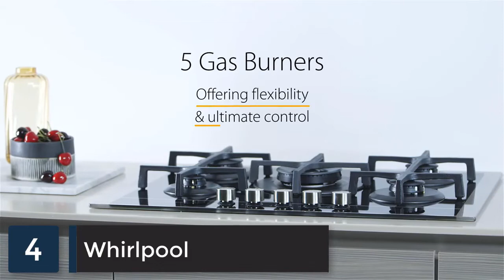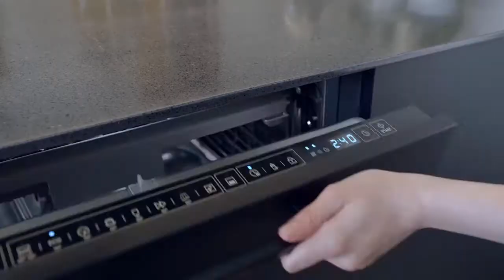Top 5 Best Gas Cooktop to Buy in 2021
In this video we shared top 5 best gas cooktops in 2021.

5 ► Russell Hobbs 86cm Wide 5-burner Gas Hob
Amazon US
4 ► Whirlpool gas cooktop
Amazon US
3 ► KitchenAid cooktop
Amazon US
2 ► Bosch 5 Burner Gas Cooktop
Amazon US
1 ► Samsung Cooktop
Amazon US